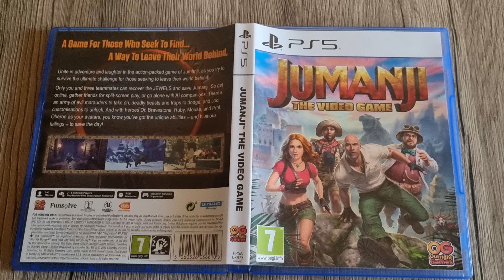PS5 | Jumanji : The Video Game